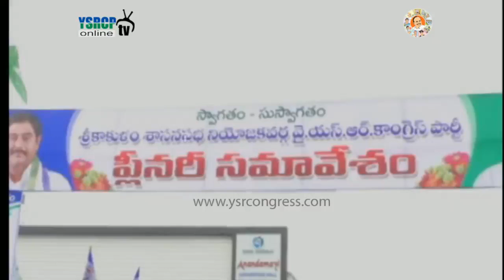Srikakulam : YSRCP leaders participated in Party plenary - 10th June 2017